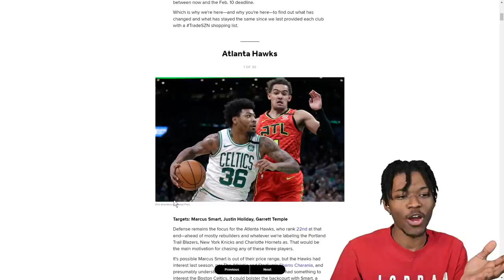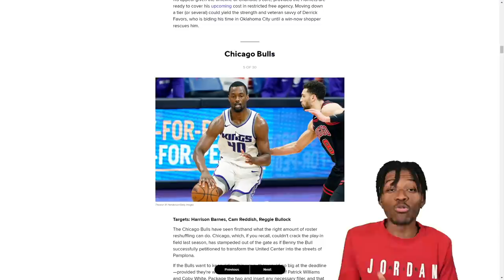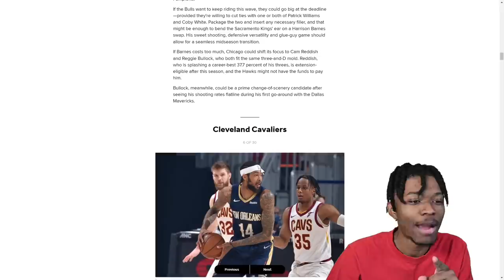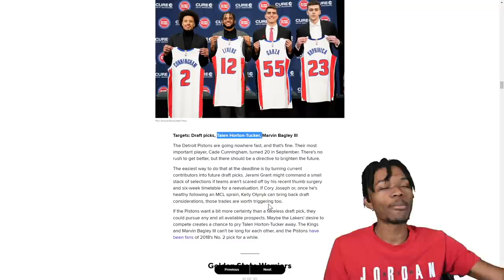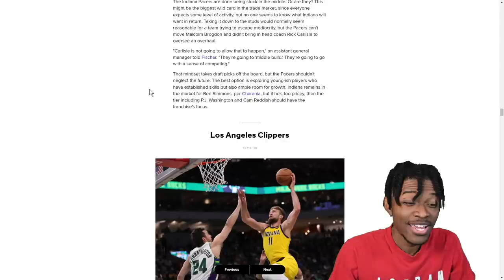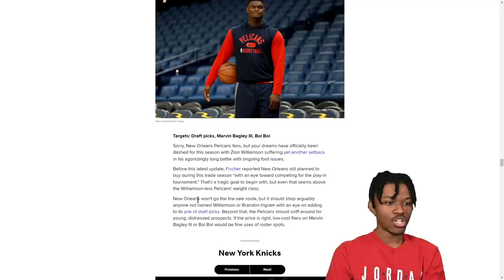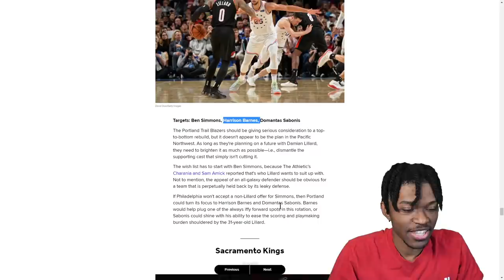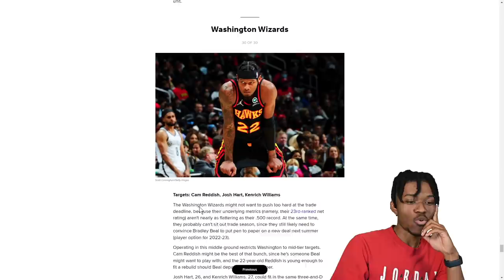Who's The Best Trade Target For Every NBA Team?